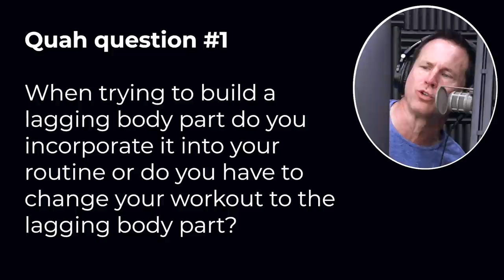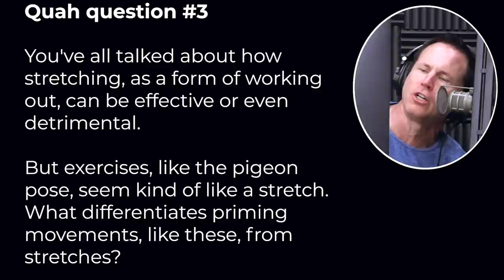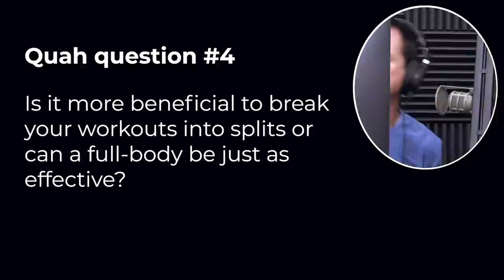#1303: Best Way to Build Imbalanced Muscles, Best Minimal Equipment Hamstring Exercises & More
* Mind Pump “researches” the top porn searches for men and women. (6:45)
* Is Justin being wooed by a Whiskey company? (11:08)
* Justin’s sons have started their own business! (14:38)
* The Di Stefano Family Truckee Weekend. (18:32)
* Weird Science with Sal. (20:32)
* Businesses that are thriving amid the pandemic. (26:48)
* At what point does the song become more annoying than the crying? (29:30)
* Justin vs the clogged toilet, holding on to old articles of clothing & MORE (32:41)
* Mind Pump Recommends, Sunset Selling on Netflix. (37:40)
* Where does creativity come from? (40:13)
* Quah question #1 – When trying to build a lagging body part do you incorporate it into your routine or do you have to change your workout to the lagging body part? (42:07)
* Quah question #2 – What is the best hamstring hypertrophy exercise that uses minimal equipment? (46:00)
* Quah question #3 – You've all talked about how stretching, as a form of working out, can be effective or even detrimental. But exercises, like the pigeon pose, seem kind of like a stretch. What differentiates priming movements, like these, from stretches? (49:28)
* Quah question #4 – Is it more beneficial to break your workouts into splits or can a full-body be just as effective? (53:45)

Visit Organifi for the exclusive offer for Mind Pump listeners! **Code “mindpump” at checkout**

Meat and mental health: a systematic review of meat abstention and depression, anxiety, and related phenomena

Tourism is tanking. So RV and camper companies found business fighting COVID-19

NICS Background Checks for April, 2020, Breaks Record for Gun Sales

Nobody Knows How to Make a Pizza – Book by Julie Borowski

Single Leg Toe Touch- Do These BEFORE You Deadlift to Build Your Glutes & Hamstrings – MInd Pump TV

People Mentioned
Joe Rogan (@joerogan) • Instagram

“Best Way to Build Imbalanced Muscles, Best Minimal Equipment Hamstring Exercises & More”